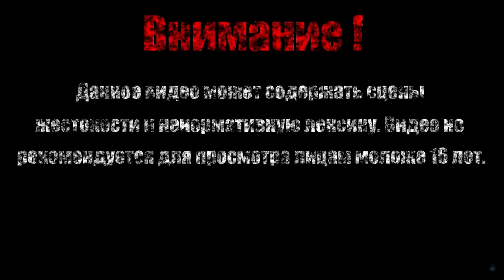ПАВУК ТЫ КУДА【Ori and the Blind Forest】#3